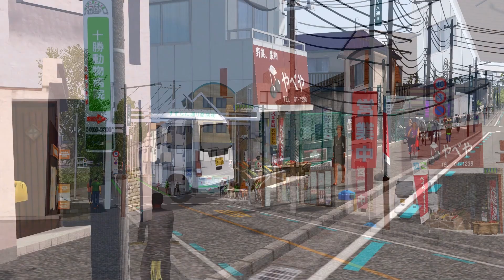恋ヶ崎 Ep.20ー Cities: Skylines (街づくりシミュレーション)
恋ヶ崎のすずらん通り商店街。

新しいMAPの、新しい街づくり第20弾。メモリ故障により半分の16GBになってしまったことにより、相模山王のMAPがロードできなくなりました。よってゼロから新しい街をつくったのが、もう20回目になりました。

【谷部　進 (やべ　すすむ)】すずらん通り商店街の青果店やべやの2代目店主。通称やべっち。恋咲とは飲み友達。市役所近くの居酒屋で良く飲む。

【恋咲　舞衣(こいさき　まえ)】酒好きの恋ヶ崎市役所職員。現在恋ヶ崎お好み焼鉄道に出向中。

【恋ヶ崎アーバンタクシー】中国資本のタクシー会社。斬新なボディカラーとサービスを売りに恋ヶ崎に進出。

DLC: Railroad of Japan を使用しています。
DLC: Modern Japan を使用しています。
【NVCA－多摩美大・一橋大・東工大による新価値創造アカデミー】

下記フリー素材を利用させて頂いてます。有難うございます。

使用PCスペック（ノート)
Core-i7 9750HF
32→16GB RAM DDR4 SO-DIMM
Geforce RTX2060 6GB VRAM
NVMe SSD 256GB + 1TB HDD 7200 RPM

【恋ヶ崎】
　恋ヶ窪、茅ケ崎、竜ケ崎から2秒で思いついた地名。何となくドラマが起こりそうな予感。

【恋ヶ崎アーバンチュール国際空港】Koigasaki Urban-ture International Airport
アーバン(Urban: 都市の)とアバンチュール(Aventure: 恋の冒険、フランス語)、ちゃおちゅーる(キャットフード)の語感を掛け合わせた造語。「飛行機が見たい」という市民のリクエストに応えて無理矢理つくった空港。1日2便しかないが、そのうち1便は台北に飛んでいるので辛うじて国際空港(佐賀空港＝九州佐賀国際空港みたいな地方管理空港)。

【住民階級システム】
先住市民「アボリジニ」
先住市民資格・特権:　政策案、妄想をコメント欄に書き込む（市民税に反映）
市民税・固定資産税:
高額納税者は市内に家や店が持てる。ただし土地の私有権は規制され、多くが定期借地権となる。
大型投資家の投機による不動産価格の高騰を防止するため。

動画の中に登場する人たち:
有名住民「アクターズ」／無名住民「モブ」

※新型TACANウイルス感染症　感染拡大にご協力をお願いします。
(軽症) Cities: Skylinesの世界に没入するが、何のシミュレーションゲームかわからなくなる。
(中等症) Cities: Skylinesの世界とリアルがしばしば混同する。
(重症) Cities: Skylinesにハマり社会生活に支障を来す。

自分ファーストの会：　市民一人ひとりが自己責任の基、自律した社会人となることを基本とし、自分自身が幸せになることを第一とすることで社会に奉仕、貢献する役割を果たすことを是とする。各自の自己実現をベースとした公利公欲の追求を目指す思想、政党。家族や大切な人の幸せを願うこととは相反しない。公正・公平な競争による社会の発展、革新、それを妨げる不条理の排除には政治力の行使を厭わない。